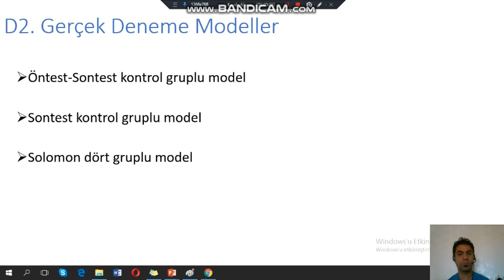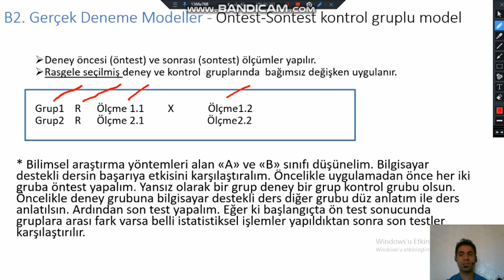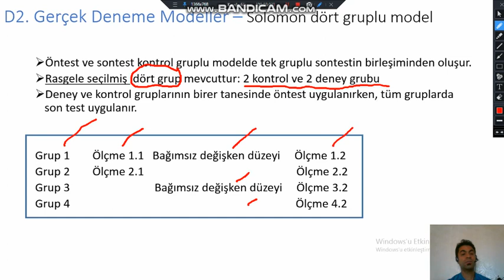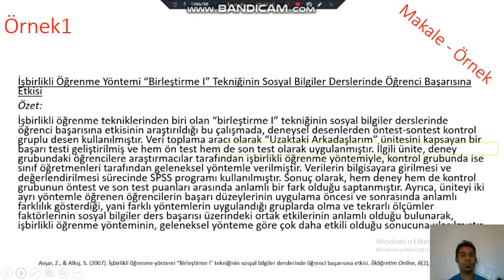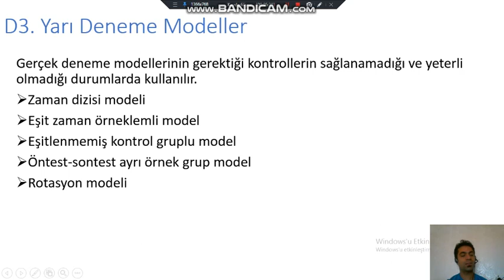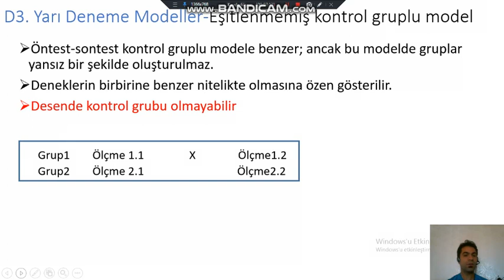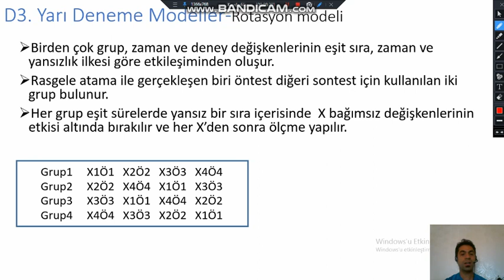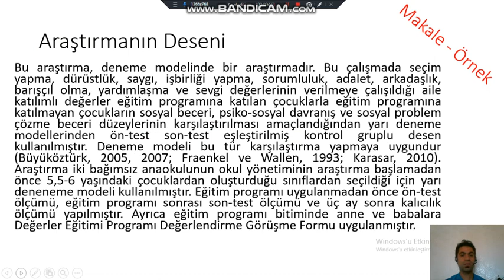Nicel Araştırma Modelleri 3